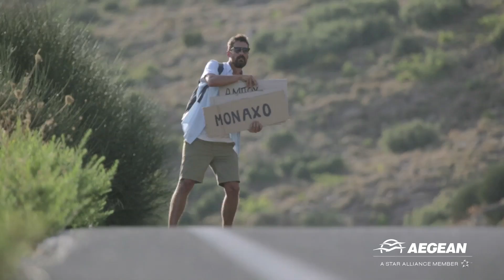Αegean Traveller - Intro 40'' | Aegean Airlines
Ο Aegean Traveller είναι ένας ταξιδιώτης που ζει τις πιο συναρπαστικές εμπειρίες, με βοηθούς το νέο iPad App της Aegean Airlines και εσένα. Παρακολούθησε το ταξίδι του στο